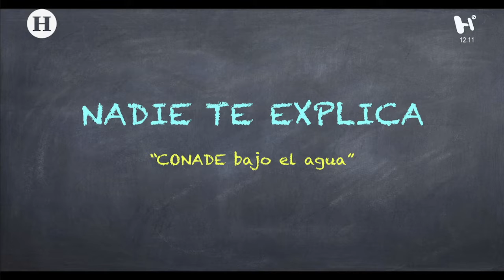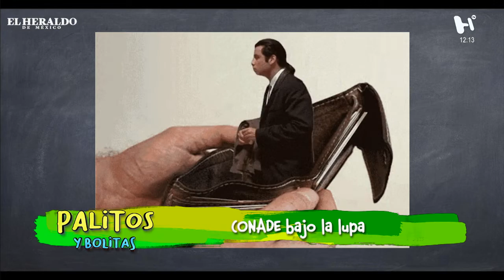Palitos y Bolitas: Ley de Cultura Cívica incluye como evidencia fotos por faltas administrativas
La nueva Ley de Cultura Cívica, incluye a las fotos y videos, como pruebas para juicios por faltas administrativas, cualquier ciudadano podrá tomar evidencia desde sus dispositivos y enviarlo al Ministerio Público, donde se determinará si el transgresor pagará una multa, será encarcelado o hará trabajo comunitario.